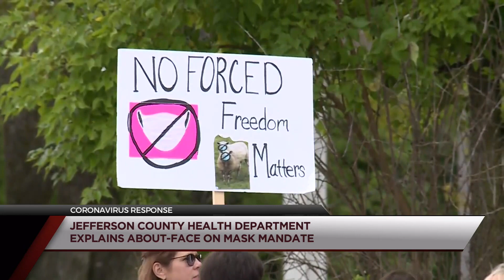Jefferson County Health Department explains about face on mask mandate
The Jefferson County health department reaching out to the public this morning with a new statement on the  proposed mask mandate